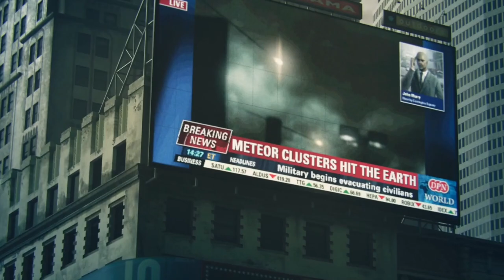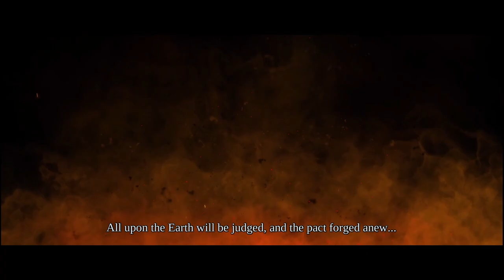What do you mean the seals WEREN'T BROKEN?! - Darksiders: Warmastered Edition - Part 1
Darksiders is a game series very close to me.
I made a playthrough of the 2nd game at the very beginning of this channel and thought it was only right that I close the circle by playing through this game once again after 10ish years.
This series will be more so me stoking the fire of nostalgia so a quick disclaimer for anyone looking for something more serious/professional, this ain't it.
If you read this far, I appreciate your time and patience, here is a little somethin for ya...

This video is best enjoyed with green tea.

THE BENEFITS OF GREEN TEA ARE AS FOLLOWS:
 High in protective plant compounds called polyphenols.
 May support focus and attention.
 May promote calm.
 May protect the brain.
 May boost metabolism.
 May support blood sugar control.
 May reduce diabetes risk.
 May reduce the risk of heart disease.

Love and respect. Sesh.